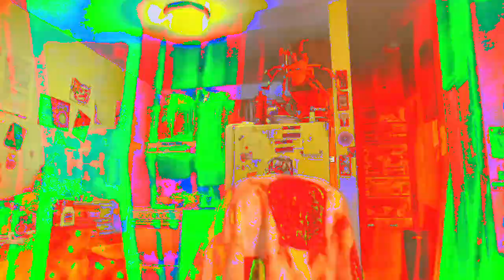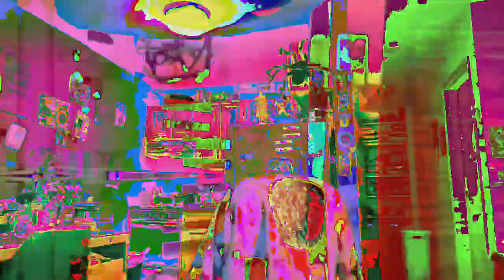[EPILEPSY WARNING] Movie 23 02 22 14h08m58s *Photosensitivity Warning*